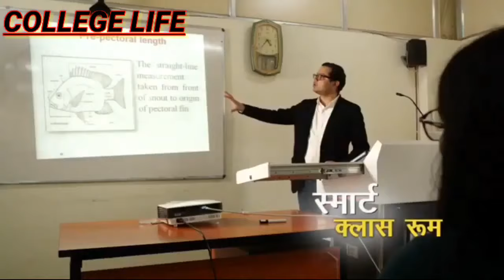college life /collage enjoy/1day college/college life story/drrpcau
keyboard...

Dr. Rajendra Prasad Central Agriculture University, formerly Rajendra Agricultural University, is an agriculture university located in Pusa,

Song

Sachin-Jigar

Artist

Album Licensed to YouTube

by

Happy B'day

Song

UNIAO BRASILEIRA DE EDITORAS DE MUSICA -

by

MAUJA HI MAUJA [HQ] - JAB WE MET

UBEM, LatinAutorPerf, Sony ATV Publishing, and 8 music rights societies

ADISCLAIMER

This Following Audio/Video is Strictly meant for Promotional

Purpose. We Do not wish to make any Commercial Use of this & Intended to Showcase the Creativity of the Artist Involved The

Original-Artist(s)/Record-label(s).All the contents are intended to

original Copyright(s) is (are) Solely owned by the Companies/ Showcase the creativity of theArtist involved and is strictly done for guidelines Borrowing small bits of material from an original work is more likely to be considered fair use.